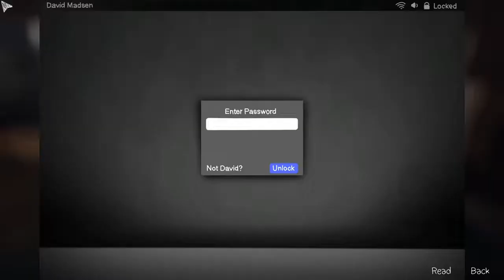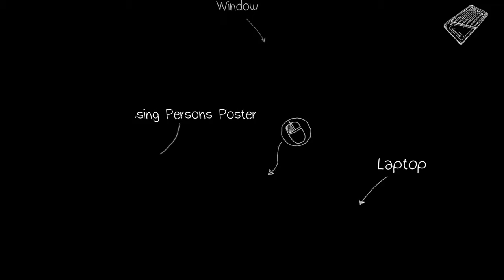Life is Strange (with John) Part 2